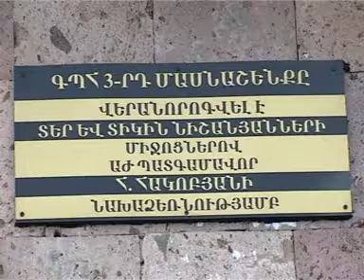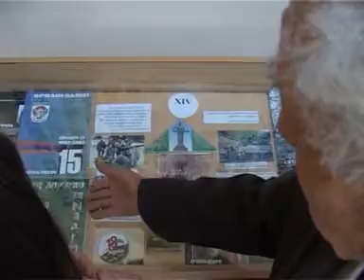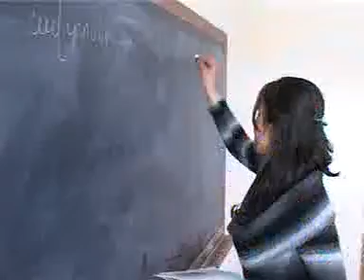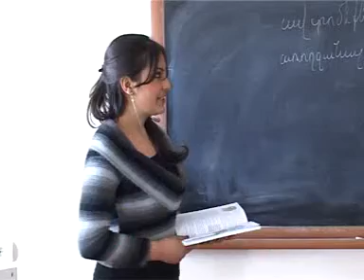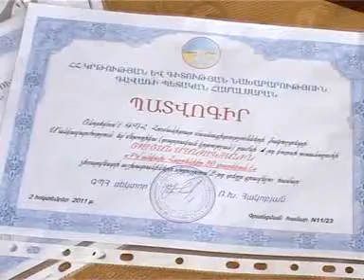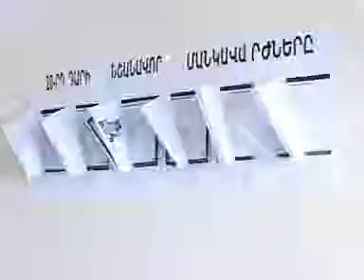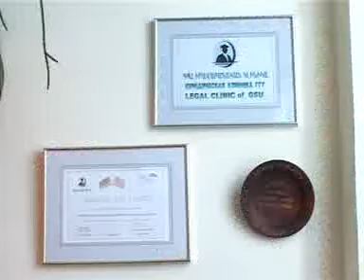ԳՊՀ ՀՈՒՄԱՆԻՏԱՐ ՄԱՍՆԱԳԻՏՈՒԹՅՈՒՆՆԵՐԻ ՖԱԿՈՒԼՏԵՏ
Գավառի պետական համալսարանի հումանիտար մասնագիտությունների ֆակուլտետը ձևավորվել է 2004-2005 ուսումնական տարում: Ֆակուլտետն իրականացնում է բարձրագույն կրթական ծրագրեր` հետևյալ մասնագիտությունների գծով`
Իրավագիտություն,
Պատմություն (Իրավունքի հիմունքներ),
Մանկավարժություն և մեթոդիկա (Տարրական կրթության):
Համապատասխանաբար գործում են երեք ամբիոններ`
Իրավագիտության,
Պատմության,
Հասարակական գիտությունների:
Ֆակուլտետն ունի համերաշխ կոլեկտիվ, որակյալ պրոֆեսորադասախոսական կազմ:
Ամբիոններում հաջողությամբ իրենց գիտամանկավարժական գործունեությունն են ծավալում Գավառի պետական համալսարանի շրջանավարտները: Ուսուցումը կազմակերպվում է երկաստիճան կրթական համակարգով: Բակալավրիատում ուսման տևողությունը բոլոր երեք մասնագիտությունների գծով չորս տարի է, իսկ մագիստրատուրայում` երկու տարի:
2006 թվականից ներդրվել է Կրեդիտների կուտակման և փոխանցման եվրոպական համակարգը (ECTS), ըստ որի մասնագիտական որակավորումը շնորհվում է ուսումնական ծրագրերով սահմանված կրեդիտների անհրաժեշտ քանակի կուտակման արդյունքում:
Ուսումնառության տարիներին ուսանողների աշխարհայացքի ընդլայնումն ու ընդհանուր պատրաստվածությունն ապահովվում է ընդհանուր հումանիտար, սոցիալ-տնտեսագիտական և մասնագիտական դասընթացների շնորհիվ: Մասնագիտական ուսուցումն ընթանում է ըստ Հայաստանի Հանրապետության կրթության և գիտության նախարարության հաստատած պետական կրթական չափորոշիչների և Գավառի պետական համալսարանի հումանիտար մասնագիտությունների ֆակուլտետում գործող ծրագրերի:
Հումանիտար մասնագիտությունների ֆակուլտետում ակտիվորեն գործում են ուսանողական խորհուրդը, ուսանողական գիտական ընկերությունը, պատմաբանի ակումբը, իրավաբանական կլինիկան, նկարչության ստուդիան: Ուսանողական գիտական ընկերությունը կազմակերպում է գիտաժողովներ, ամբիոնների կողմից անցկացվում են գիտական, ճանաչողական, ուսուցողական, մշակութային բնույթի միջոցառումներ: Ֆակուլտետի ուսանողները հաջողությամբ մասնակցում են հանրապետական ուսանողական միջոցառումներին, միջազգային բուհական համագործակցության ծրագրերին: Ուսանողական առօրյան հետաքրքիր է ու բովանդակալից:
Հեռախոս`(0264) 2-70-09